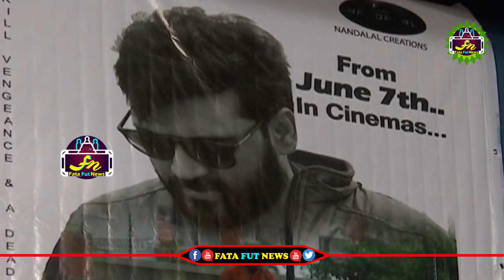చిరంజీవి దమ్ముంటే కృష్ణ వంశి కి ఛాన్స్ ఇవ్వు | Special Director Vasthav Comments On Chiranjeevi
political news,
latest political news,
ap politics,
pawan kalyan ,
ys jagan ,
chandra babu ,
Ka paul
undavali aruna kumar
revanth reddy,
kcr live,
ktr live,